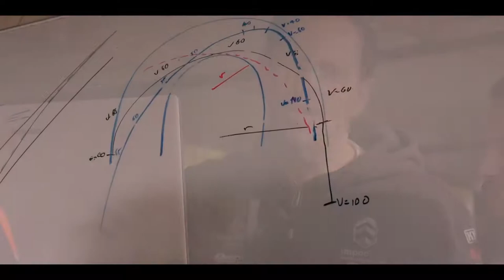Drift final 2017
Doros drift